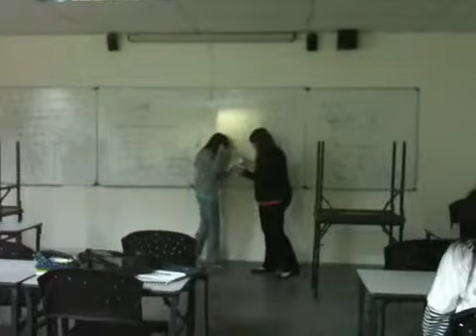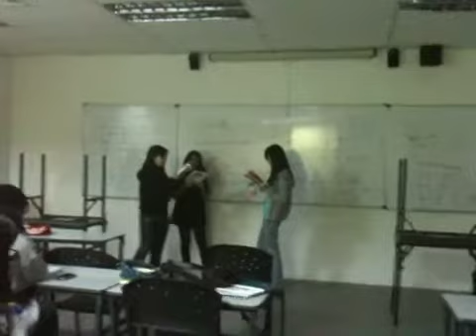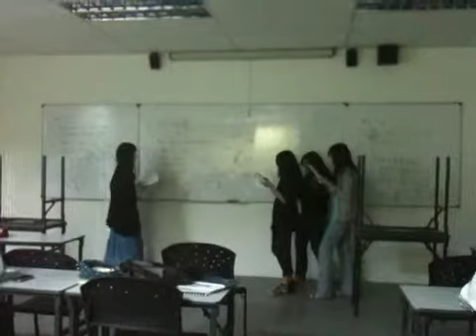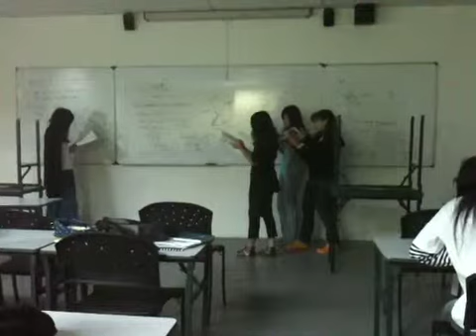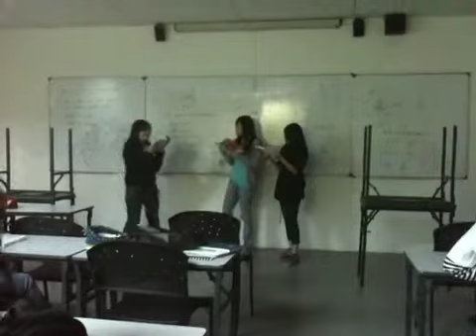Hamlet Act 1, Scene 1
Done by my lit class~